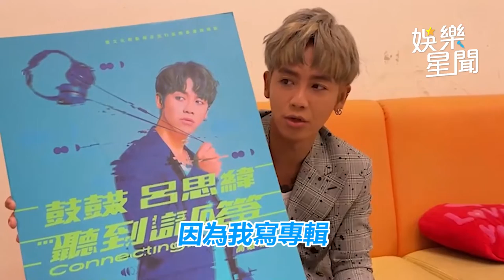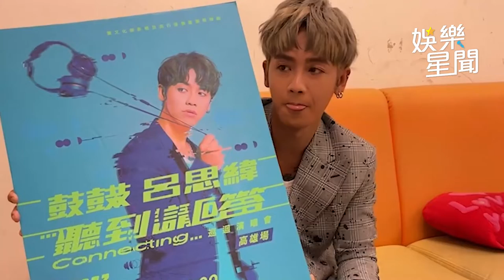【娛樂關鍵字】鼓鼓「聽到請回答Connecting…...」專訪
《全明星運動會》第二季藍隊成員鼓鼓（呂思緯），近來積極回歸歌手身份，因疫情延後舉辦的「聽到請回答Connecting…」演唱會，將在2022年5月7日重新登場，門票也已經正式開賣。